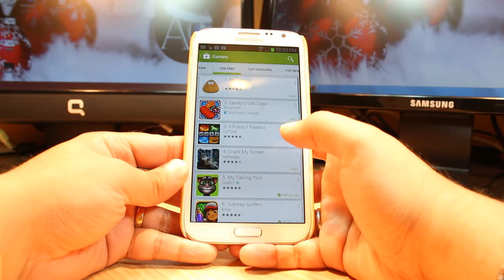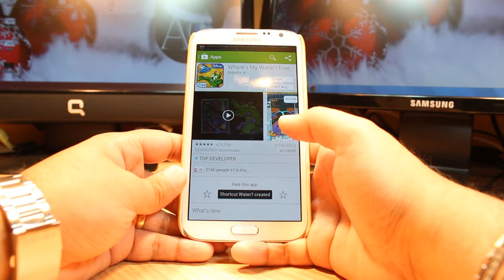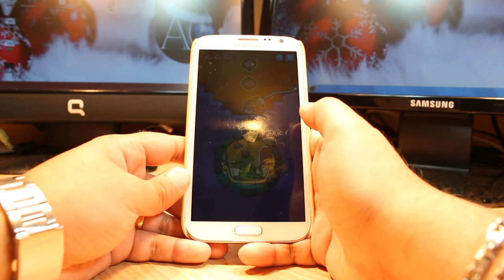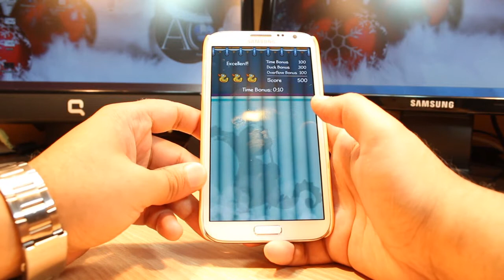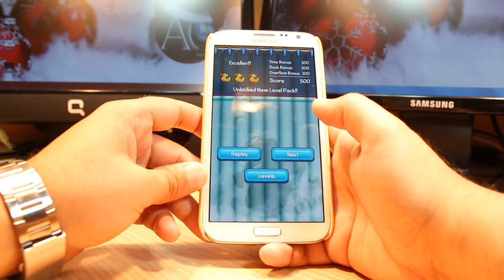Where's my water install to Samsung Galaxy note 2, S3, S2, S4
Get the GAME OF THE YEAR award-winning puzzler!
Help Swampy by guiding water to his broken shower. Each level is a challenging physics-based puzzle with amazing life-like mechanics. Cut through dirt to guide fresh water, dirty water, toxic water, steam, and ooze through increasingly challenging scenarios! Every drop counts!
• Original Stories & Characters -- Play through 4 unique stories featuring Swampy, Allie, Cranky and Mystery Duck. That's over 500 amazing puzzles!
• Innovative Mechanic -- See water in various forms and use your creativity to solve the puzzles -- totally stimulating!
• Collectibles, Challenges, and Bonus Levels -- Collect special items uniquely designed for each character and complete cool challenges to unlock bonus levels! "Tri-Duck" each level for ultimate bragging rights!
• Brand New Levels Every Week -- Hurry and play before they expire, and be sure to use 'Photo Finish' to share how you beat the new levels!
SWAMPY'S STORY
Swampy the Alligator lives in the sewers under the city. He's a little different from the other alligators -- he's curious, friendly, and loves taking a nice long shower after a hard day at work. But there's trouble with the pipes and Swampy needs your help getting water to his shower!
ALLIE'S STORY
Allie is the sewer's most creative alligator. Her quirky spirit and artistic talents made her a star. Now, the gators have crafted a one-of-a-kind steam-powered musical instrument, and can't wait to hear her play it! Help Allie get the steam she needs and enjoy her take on classic Disney tunes.
CRANKY'S STORY
Cranky, a real gator's gator, has a big appetite and will eat anything, from tires to old fish bones. But he refuses to eat his greens! Use the dirty purple water to clear the algae on Cranky's plate so he can gobble up his "food".
MYSTERY DUCK
Catch this fancy teleporting Mystery Duck in this special chapter and hint hint - timing is everything! Find all kinds of surprises including the biggest duck ever, MegaDuck and cute little Ducklings!
Some stories may require a small additional price but try the FREE levels today!
for more hints, tips and secrets. Follow Swampy @SwampyTheGator on Twitter.